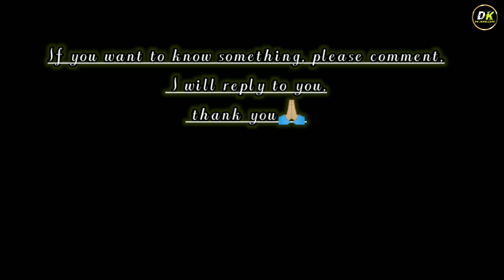चाँदी की कमर बंद डिज़ाइन 😮👌silver kamarbandh design/chandi ki kamar bichhiya design/kamar bichhiya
2023 kamar bichhiya design